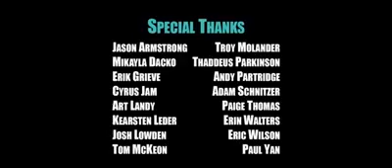Машина Времени - Пока горит свеча